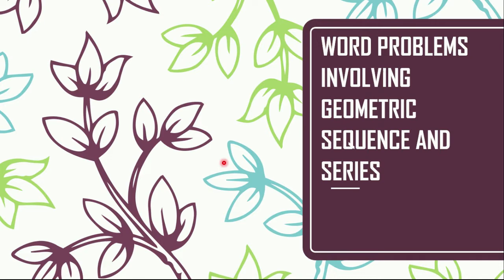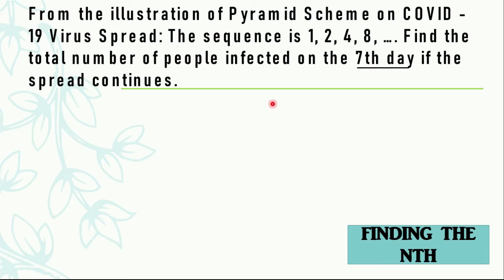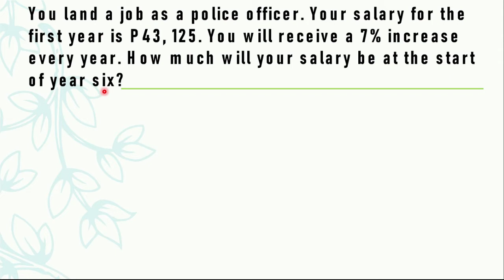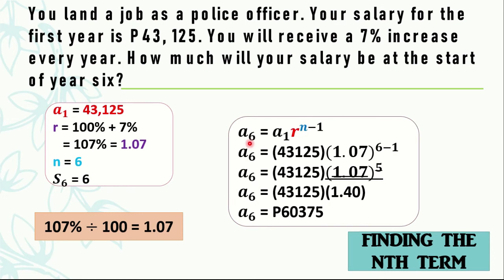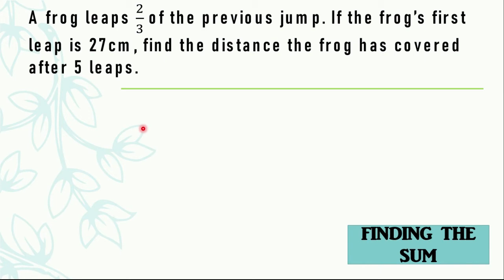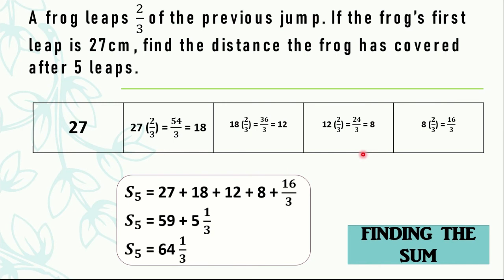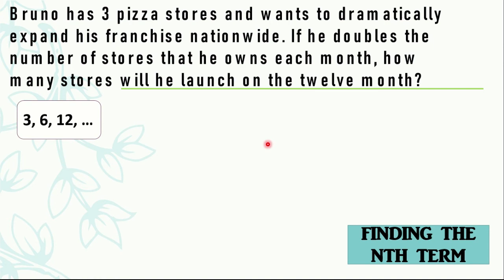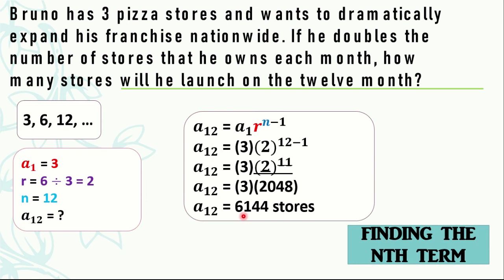GEOMETRIC SEQUENCE AND SERIES WORD PROBLEMS